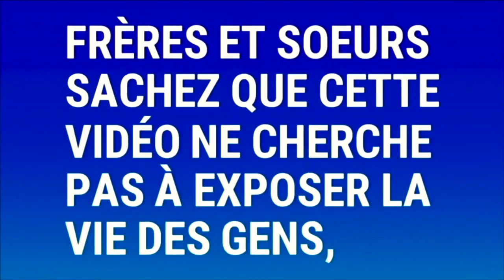🔴SITUATION EN CÔTE D'IVOIRE !!! Voici ce que Dieu m'a montré sur la Côte d'Ivoire